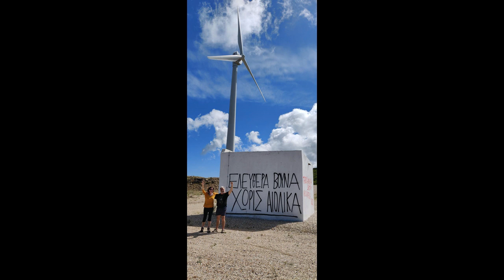Έλενα Μπότση συνεκπρόσωπος των Οικολόγων Πράσινων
Στην Ε.Ρα. Αιγαίου μίλησε η συνεκπρόσωπος των Οικολόγων Πράσινων κ. Έλενα Μπότση για τα συμπεράσματα της επίσκεψη της στην Ικαρία.

Ρεπορτάζ: Γιώργος Βιτσαράς